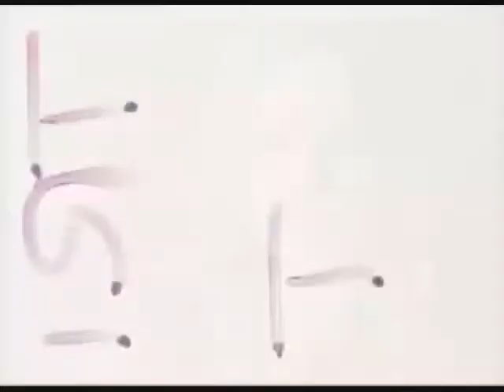Greg Randall - I Guess I Only Knew Her Name